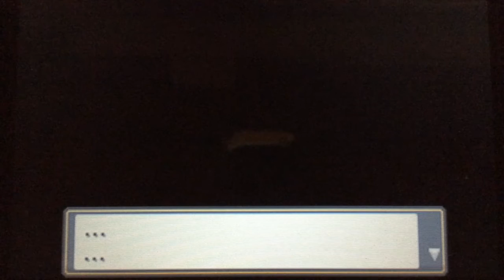LE PROFESSEUR POKÉMON ET MOI ! Pokémon Argent #1💪👌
Salut a tous c’est WATE et aujourd’hui nouveau let’s play !